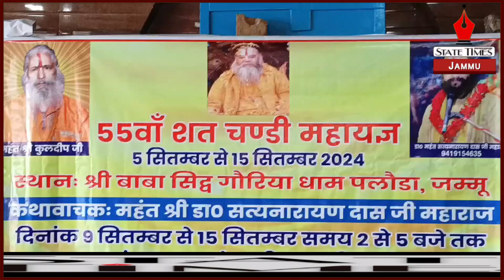Mahant Kuldeep Singh Manhas Maharaj alongwith Zorawar Singh Jamwal hold Press Conference in Jammu